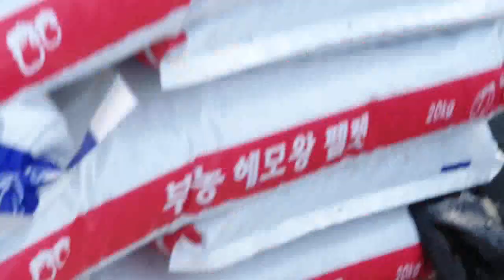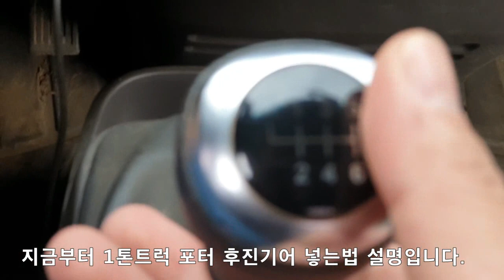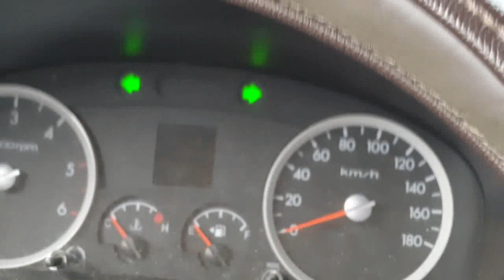[김법무사 농촌체험]고구마 밭 대형트렉터로 비료주기, 1톤 트럭 후진기어 넣기는 법